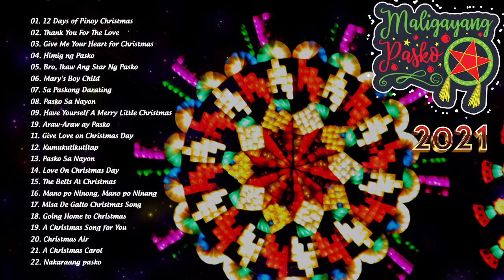Imelda Papin,Jose Mari Chan,Freddie Aguilar, Gary Valenciano,Ariel Rivera,Siakol🌲